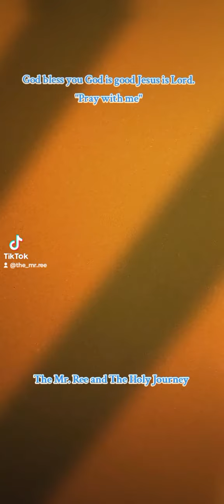Sam Smith - Stay with me remix by The Mr. Ree